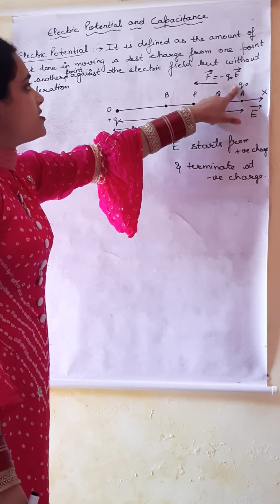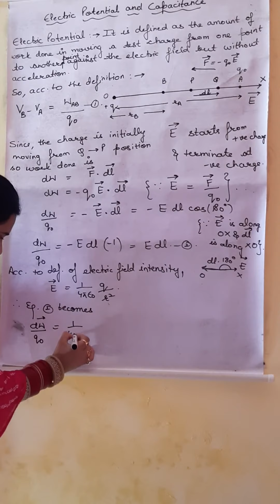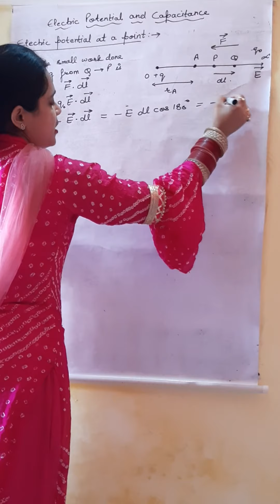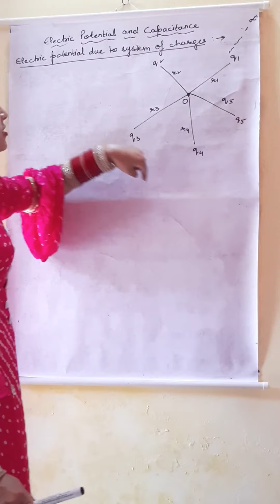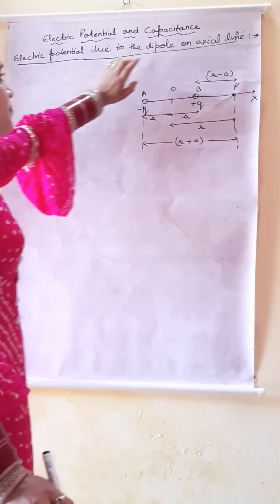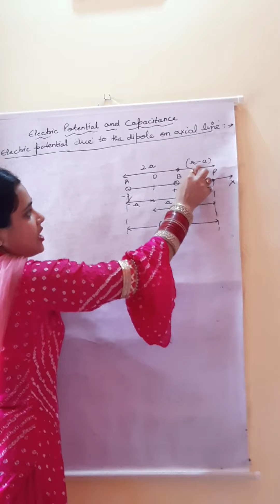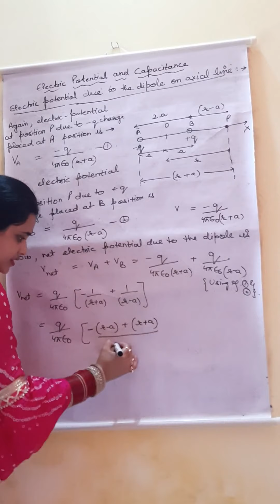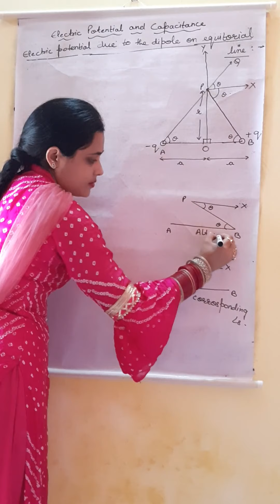Lecture -1 Electric potential and capacitance